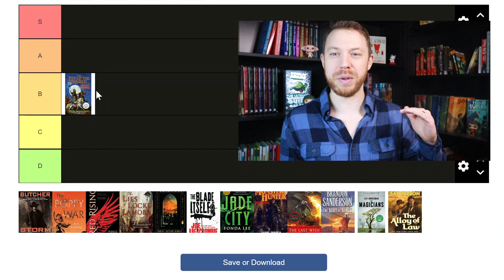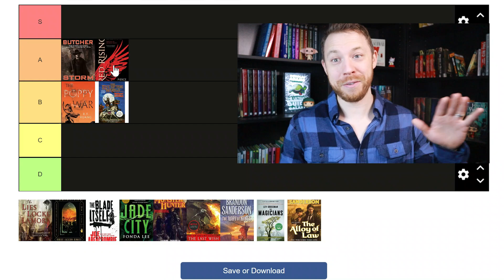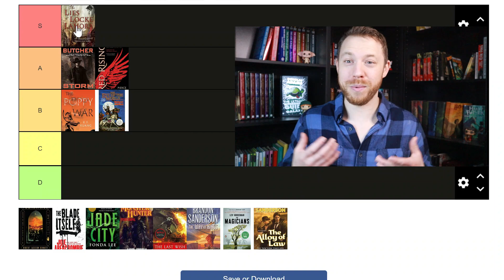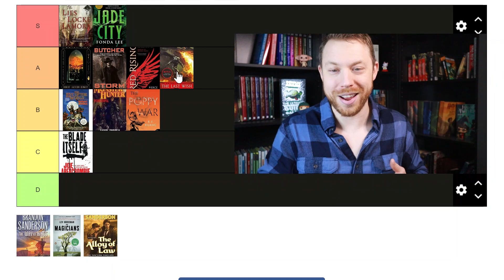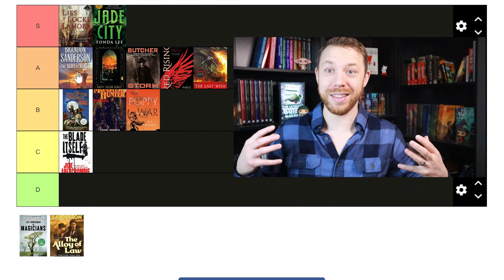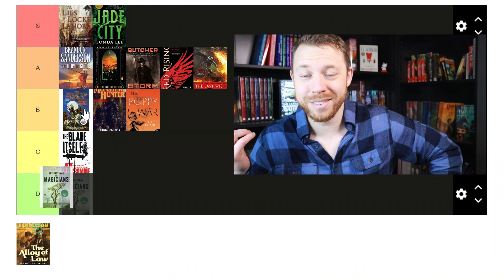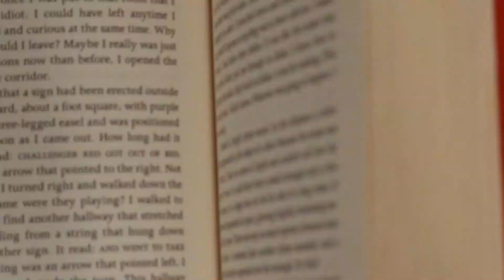FANTASY/SCI-FI RANKED | Everything I Read this year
Let's rank all the sci-fi/fantasy I read this year!

Dresden Files
The Witcher
The Poppy War
Foundryside
The Wheel of Time
The First Law Trilogy
Red Rising
Mistborn Era 2
The Green Bone Saga
Monster Hunter International
The Stormlight Archive
The Gentlemen Bastards
The Magicians